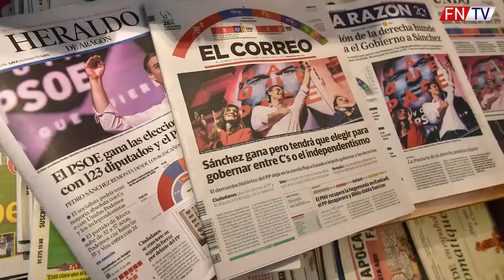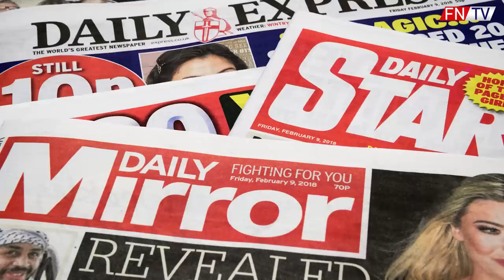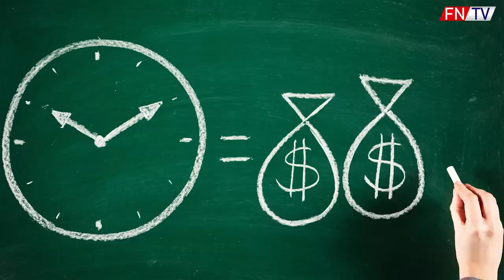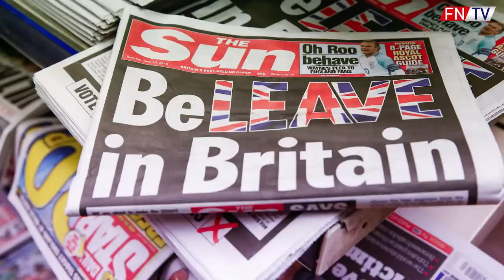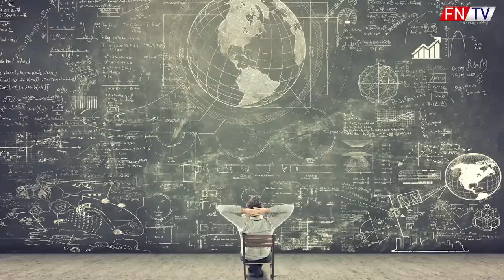POGBA DO REALU MADRID ?